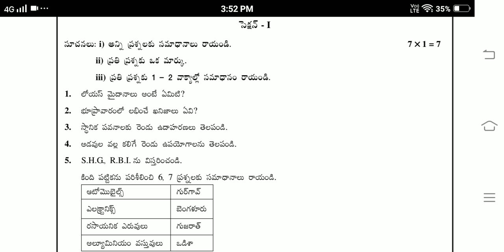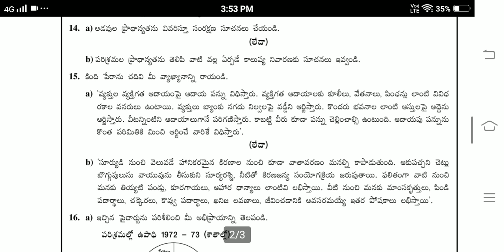TS 9th Class social Telugu Medium SA-2 Model paper 2022 || TS 9th social(T/M) Model paper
Ts 9th Class social  SA-2  exam Telugu Medium Model paper || Ts 9th  Class social Model paper telugu medium
Blue print for Blue print for social Ts 9th Class SA2 Examination
9th class  social telugu medium model paper for SA2 examination
9th class SA2 exams  telugu medium social blueprint
chapterwise weightage for 9th class exams
ts9thclasssocialSA2 telugumediummodelpapers2022
ts 9th class SA2 exam syllabus 2022 telugu medium
ts 9th class social Syllabus for SA2 exam
ts 9th Class SA2 Examination